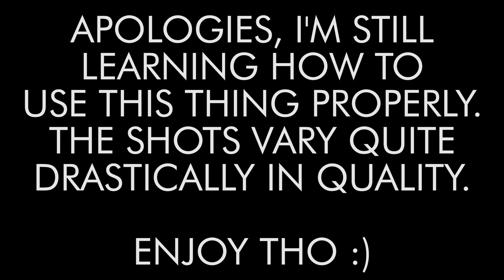Mitty in 4K!